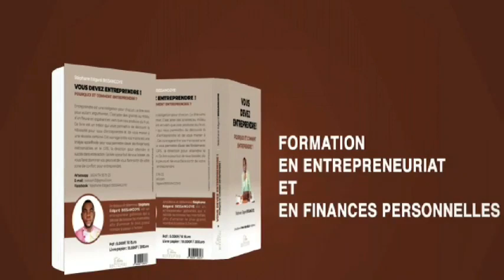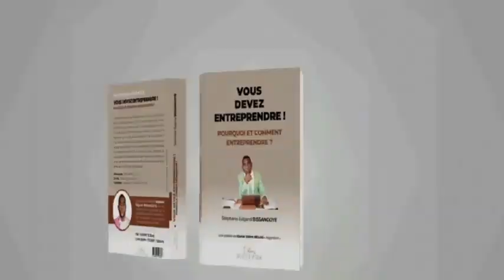Elle m'aimait, mais elle m'a laissé pour un autre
MINAKANOOOO